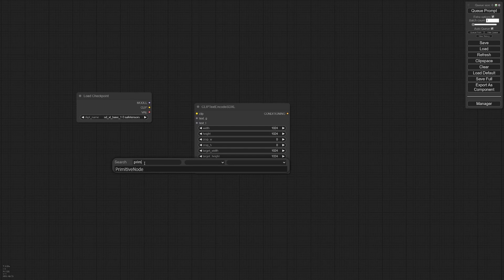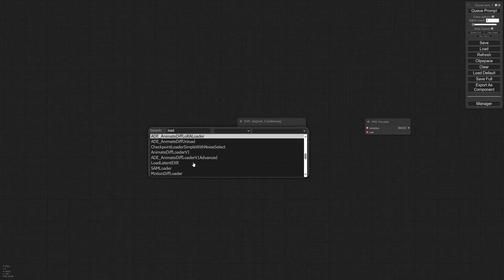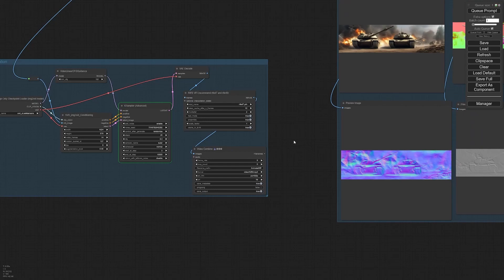Comfy UI - SVD - SDXL Workflow with Pass's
playing around comfy Ui Nodes